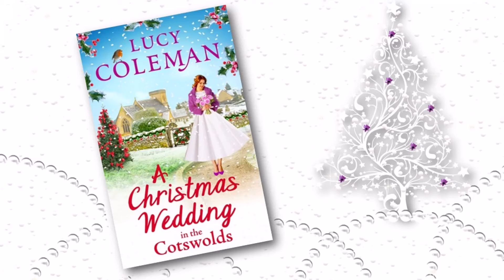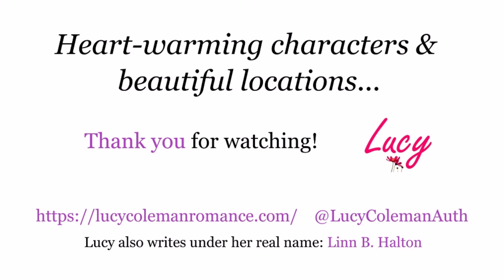A Christmas Wedding in the Cotswolds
What could be more festive than a winter wedding in the picturesque English countryside? Join us for Christmas in the Cotswolds with the bestselling Lucy Coleman.

Imogen Tolliman and Gray Adams can’t wait to get married after getting engaged the previous year, when they were stranded by snow in a blizzard. Now they are busy planning their wedding, but when the date slips six months because Gray is working on a huge film project, it seems like fate that after their snowy start, they will end up getting married at Christmas.
The couple are living in Immi’s grandfather’s picturesque lock-keeper’s cottage at the Aysbury marina in the Cotswolds, which they are renovating to become their forever family home. As well as building work, full-time jobs and wedding planning, Immi is in charge of raising money to build a children’s playground, to celebrate the tenth anniversary of The Santa Ahoy Cruises – her grandfather Tollie’s life work.

When Gray is suddenly forced to travel abroad, Immi is left to cope with everything alone, and before long, even the best-laid plans start to wobble. When a terrible betrayal is uncovered, the whole community of Aysbury is left reeling, and Immi is left wondering if there will be a wedding after all…
Let Lucy Coleman transport you away to an unforgettable Cotswolds Christmas full of romance and laughter, friendship and family and much-loved festive traditions. Perfect for all fans of Trisha Ashley, Holly Martin and Sue Moorcroft.

What authors and readers say about Lucy Coleman:

'A festive and heartfelt story of love and hope - beautifully told.' Sandy Barker

‘Wonderfully escapist, romantic and heart-warming, Lucy Coleman’s stories are the perfect tonic when life is a little grey.' Holly Martin

‘Plenty of twists and turns and past secrets to keep you turning the pages. Curl up with a hot chocolate and lose yourself in this festive feast.’ Amazon reviewer

‘A warm and emotional story that will really warm your heart.’ Amazon reviewer

‘I love Lucy Coleman's books. She always delivers such real characters, and her stories keep you turning the pages non-stop, but what I love best is the way she whisks you off into another world.’ Amazon reviewer

Published by Boldwood Books.

Lucy is the pen name of Linn B. Halton - she writes novels about heart-warming characters in beautiful locations.

Lucy is on Twitter: @LucyColemanauth
Visit Lucy’s website to read the opening chapters of each of her novels
Music: No. 5 The Day I Met Her by Esther Abrami